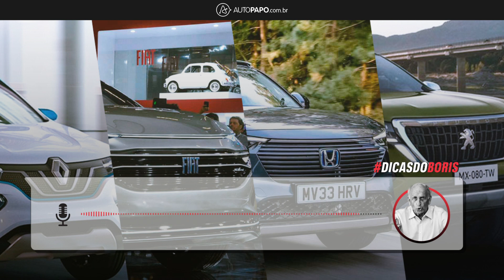As novidades nacionais em 2022. E duas importadas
Saiba o que esperar para 2022 entre SUVs, picapes e hatches. Entre as previsões, estão novidades do mercado nacional e importados.